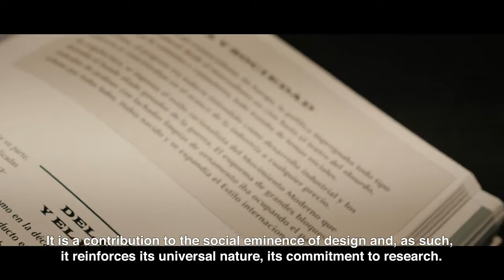Presentación del libro 'Roca 100 años diseño a diseño' I Roca Barcelona Gallery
Roca ha presentado en Roca Barcelona Gallery el libro ‘Roca. 100 años diseño a diseño’, editado con motivo de su centenario. El libro es un estudio detallado de los principales productos y acciones de comunicación que la empresa ha realizado a lo largo de un siglo y que muestran el valor del diseño en la empresa desde ya sus orígenes.